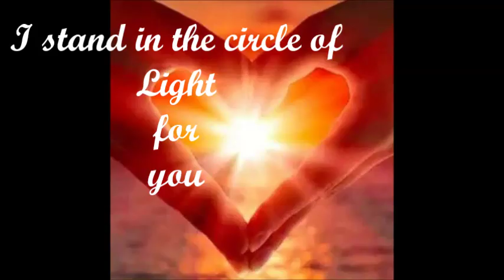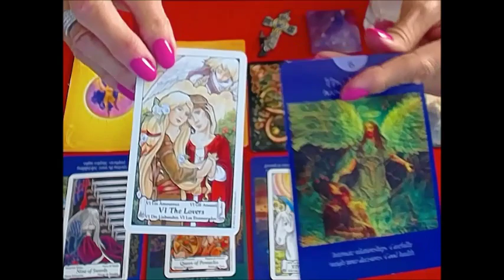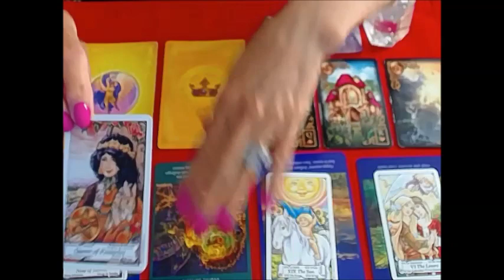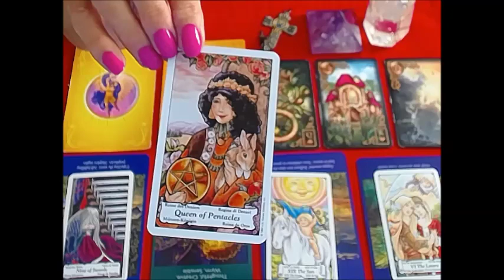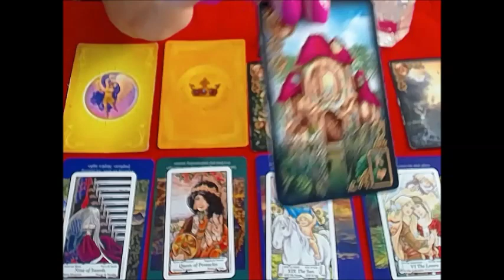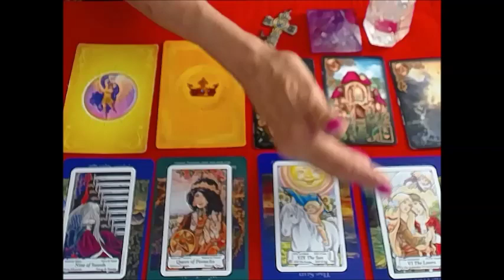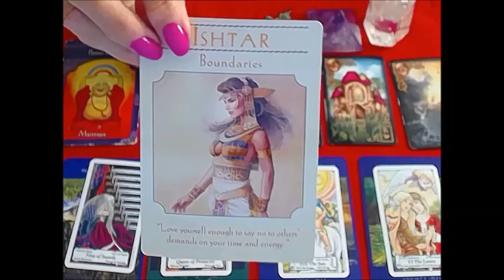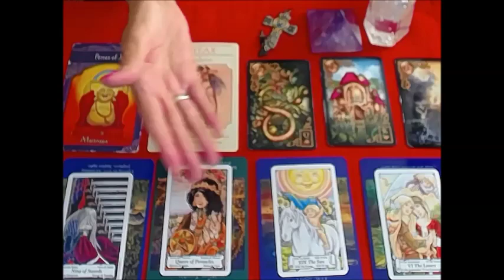*CAPRICORN* JULY 22-29 2019 YOUR CHALLENGES ARE COMING TO AN END! MANIFESTING BRINGS JOY !!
BRENDA TARO READINGS:  for a private reading or Reiki Healing Sesson
ATTENTION: 30 MIN. NOW $50